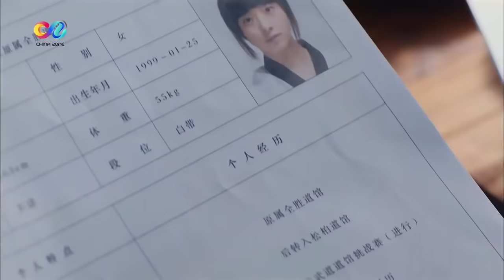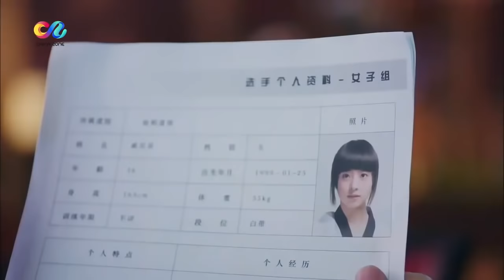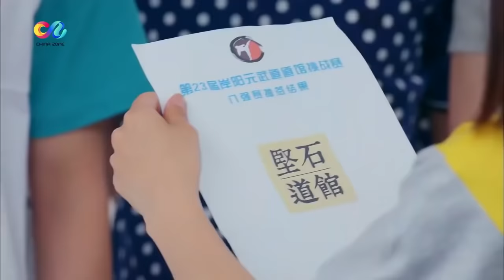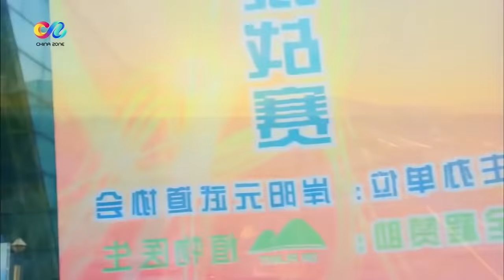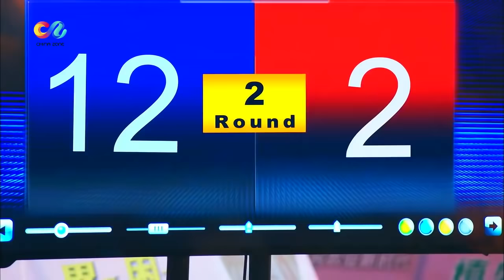【ENG SUB】杨洋吴磊白敬亭 在笑与泪中励志逐梦 《旋风少女》第一季 EP11【China Zone梦想剧场】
【剧情简介】
该剧根据明晓溪同名小说改编，讲述了一群为了“元武道”梦想坚持奋斗、公平竞争、相互勉励的青年男女，带着友情和爱情走向一段别样历程的故事。